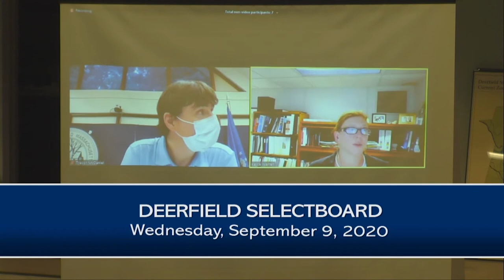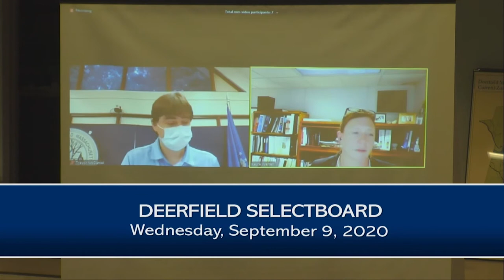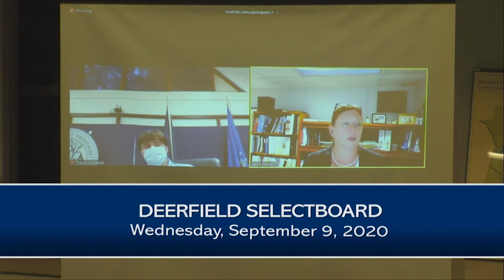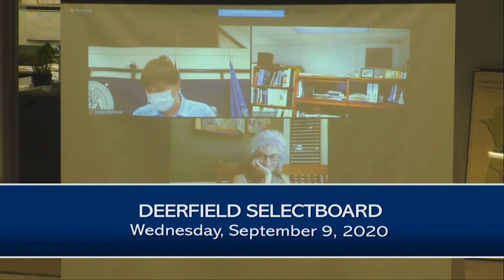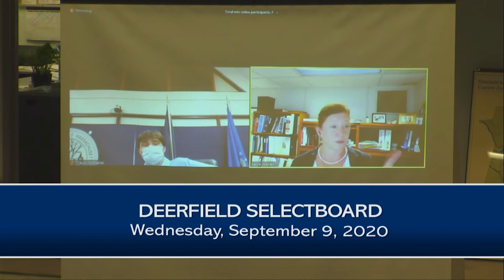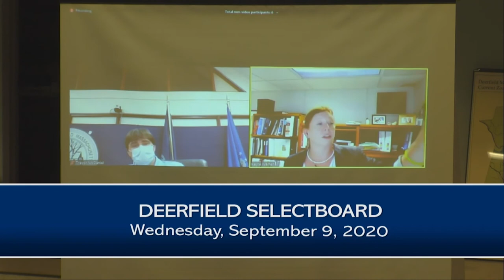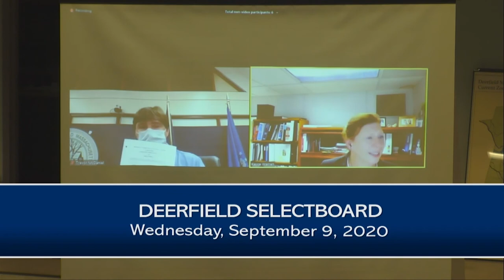Deerfield Selectboard - September 9, 2020